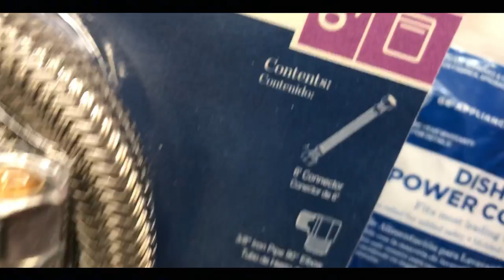Hollywoods Reality TV - Season 2 Episode 19 - The Old House Was A Mess But A Blessing